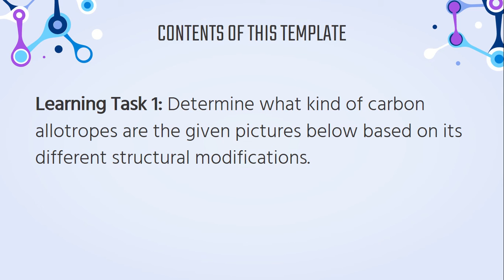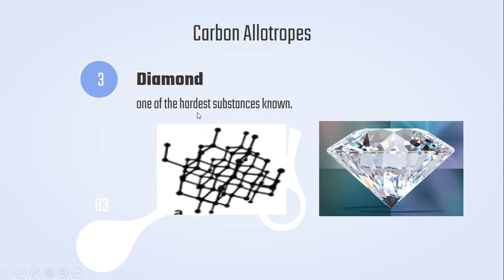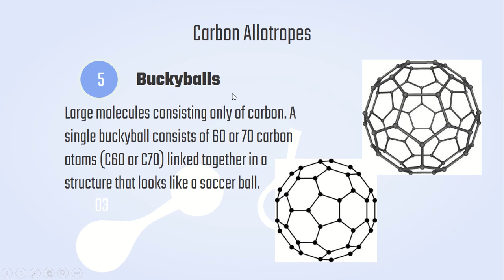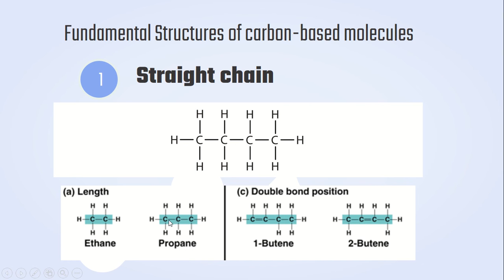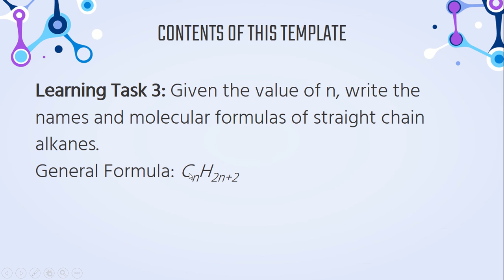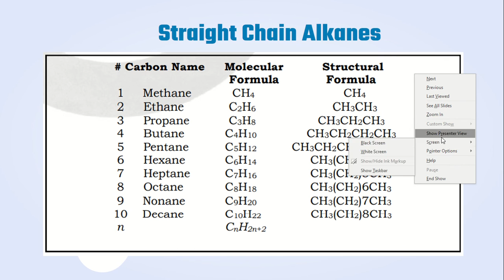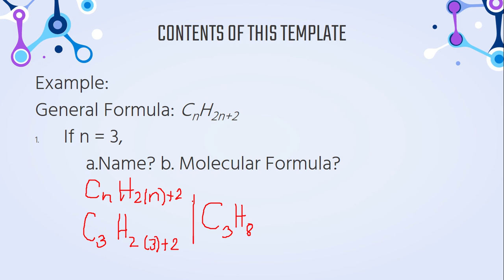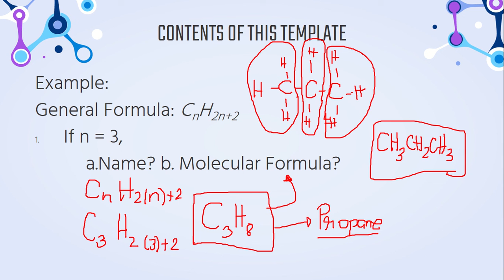Structural Characteristics of Carbon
The Structural Characteristics of Carbon Lesson

The lesson is directly covered what the learning task is asking for.

References:
Science 9- PIVOT 4A Learner's Material (Second Quarter)
Slidesngo,Flaticon,Freepik for PPT